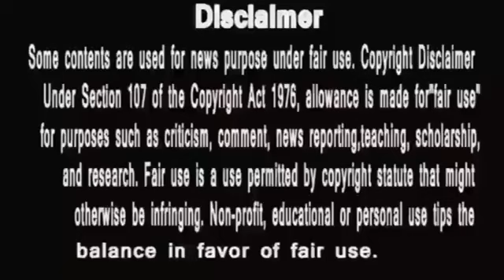anupamaa |नहीं पलना चाहते बापूजी अब वनराज के टुकड़ों पर,काव्या के साथ सीक्रेट मिशन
zain Ul Abdeen
Kiran Dhormare
hungry spirits
disney+ hotstar anupama serial today episode
anupama
anupama serial